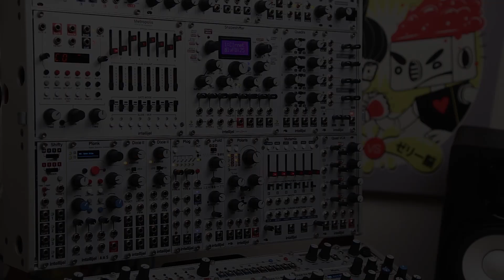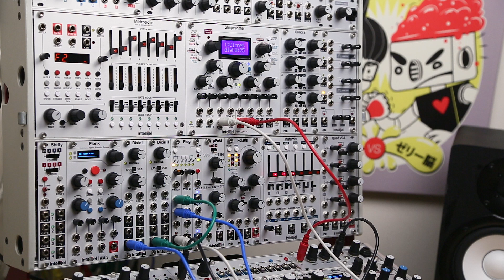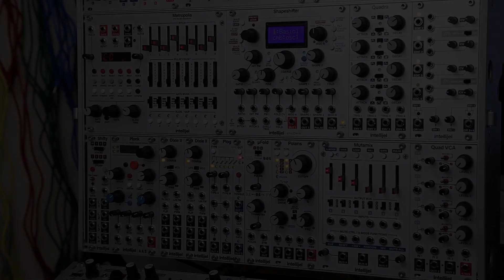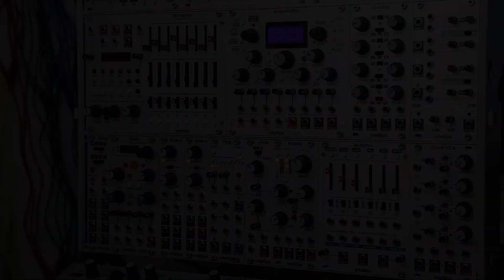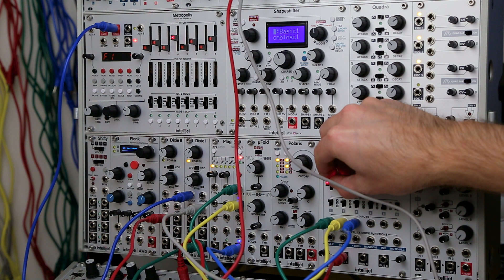Programmable Logic With Plog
In this video we take a look at how Plog works along with some ways that it can be used.

Plog is a voltage controlled logic and tap clock module in 8HP

The Plog module comprises two programmable logic sections (select one of six different 3 input boolean logic types) as well as a toggle flipflop and data flipflop block. all four sections are linked together via specially planned normals.

Features:

Dual 3-input logic blocks. input z is normalled to input y and y to x in order to allow 2-input and 1-input logic modes.
Bi-polar voltage control of the logic types for section a and b with dedicated attenuators (positive voltages move the type forward, negative in reverse) inputs x and y from logic block a normalled to inputs x and y of logic block B. Output B normalled to input of the toggle flipflop via jumpered normal (can be removed) on back of pcb.
Toggle flipflop has dedicated pushbutton for manual triggering of toggle state -if you hold the trigger button for about 1 second it will disable the trigger input jack and become a simple tap clock.
Output of t flipflop is normalled to clk input of d flipflop (inverse output of dflipflop also internally normalled to d input) so that by default the d section also acts as a toggle. this allows /2 and /4 clock dividing.
You can save or load the logic section as a preset for easy recall of patches.
Module can be run at audio rates in order to generate interesting digital sounds.

This module was primarily designed as an interesting tool to be used with sequencers. you can derive complex rhythmic sequences from basic sparse sources (e.g. from a simple gate sequence or clock). by adding vc control of the logic types via some kind of cv source like a triggered envelope, lfo or sequencer you produce even more complex results.

Plog can also be used in many other creative applications including making interesting timbres and for self generating patches.